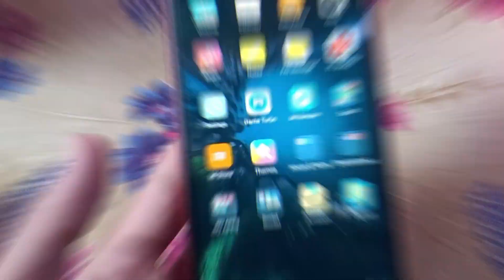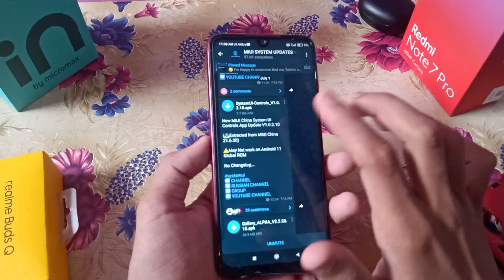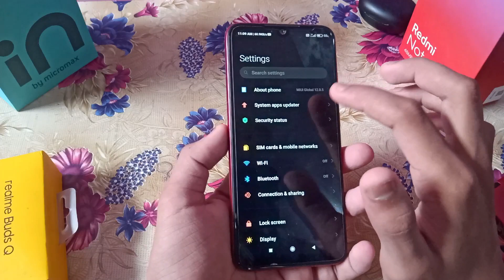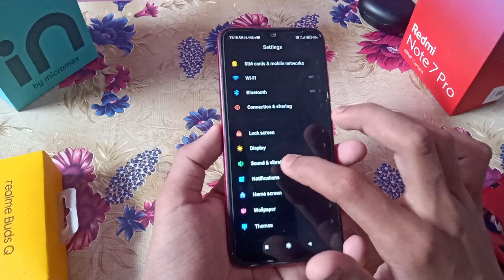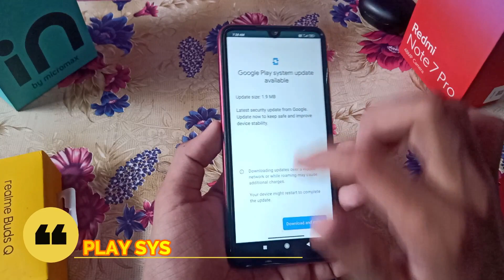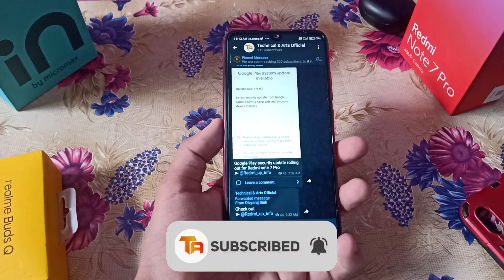MIUI 12/12.5 New System App Updates || Gallery, Launcher, Weather And Many More... Update Now... 🔥🔥